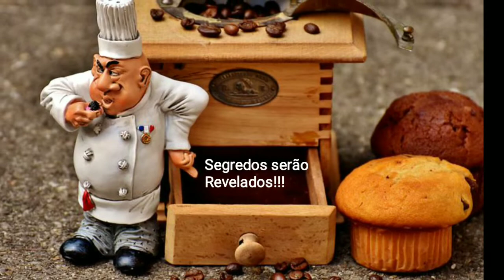CONP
CONP: Congresso Nacional Do Pão, Irá acontecer entre os dias 02 à 09 de junho 2019 ao vivo online,com os melhores confeiteiro e Palestrantes renomados do Brasil.

vou te passar o link para o acesso gratuito abaixo..

Pág Facebook: CONP